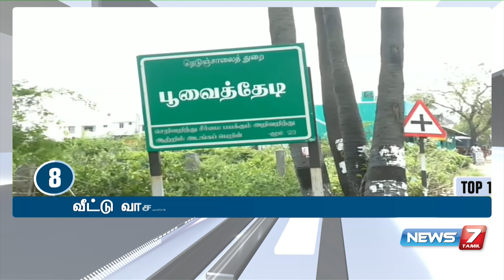Top 10 தமிழ்நாடு செய்திகள் | 26.08.2020